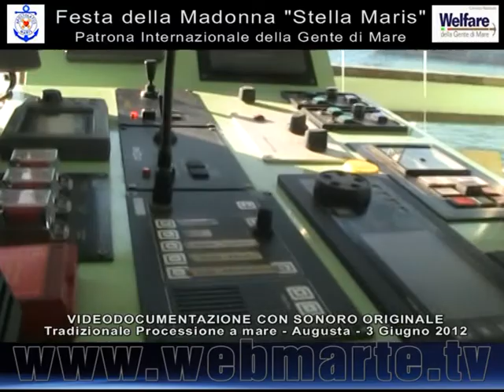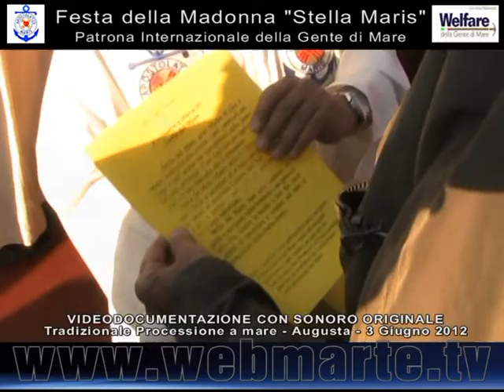PROCESSIONE MADONNA STELLA MARIS 2012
per gli amanti delle tradizioni e delle feste religiose il momento clou della FESTA DELLA MADONNA "STELLA MARIS"... la tradizionale PROCESSIONE IN MARE nelle acque del porto di Augusta e il lancio delle corone in memoria dei caduti del mare con sonoro originale